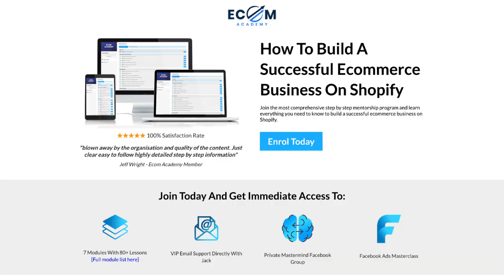Is Shopify Dropshipping Actually Difficult? My Honest Answer For Beginners